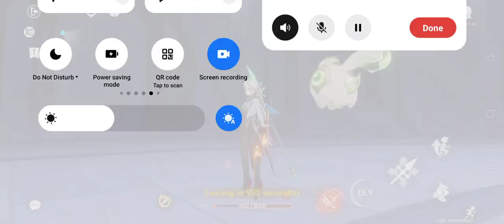Arlecchino vs Shouki no Kami